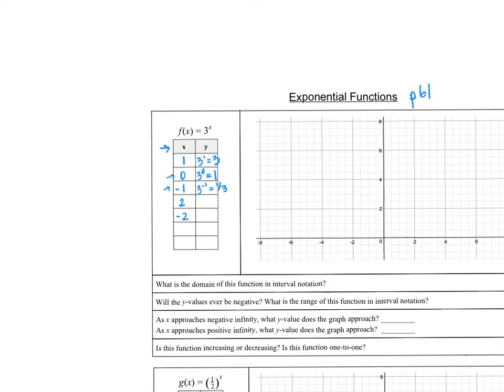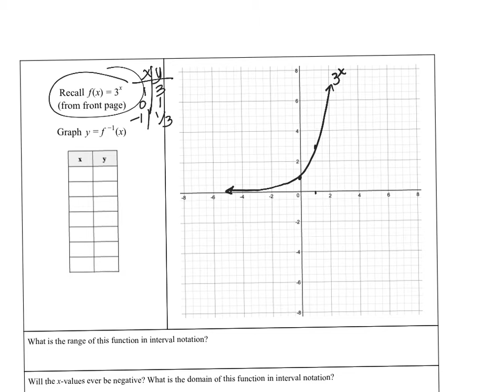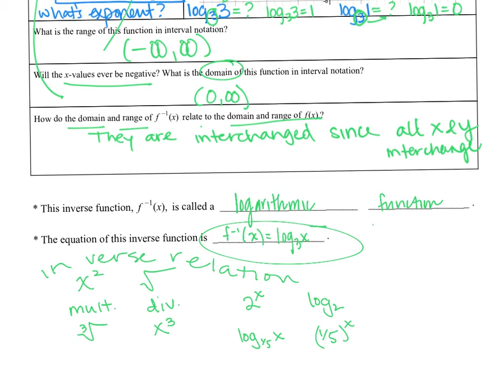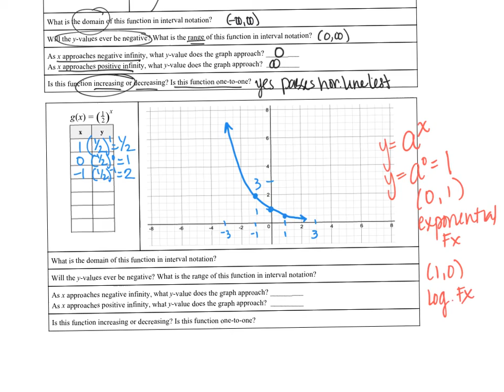exponential functions p.61-62